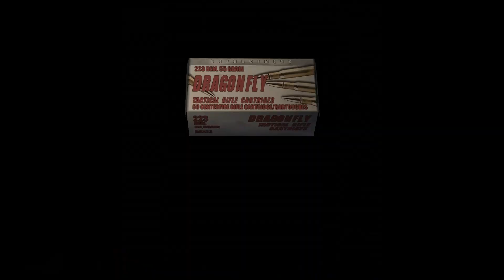Resident Evil 4 - 3-2 Castle: Ramparts (Outside) Water Fountain Crows Target Practice Loot (2019)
Resident Evil 4 - 3-2 Castle: Ramparts (Outside) Water Fountain Crows Target Practice Loot (2019) JVGS Discord Rumble